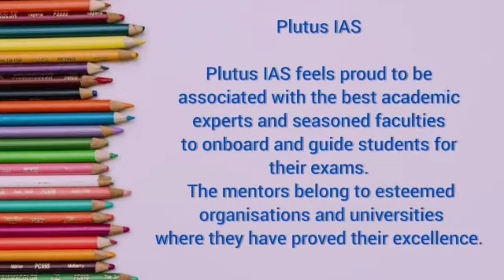Best Agriculture optional IAS Coaching in Delhi || Top Agriculture optional IAS Coaching in Delhi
Best Agriculture optional IAS Coaching in Delhi
Top Agriculture Optional IAS Coaching in Delhi

Are you searching for top Agriculture optional IAS Coaching in Delhi